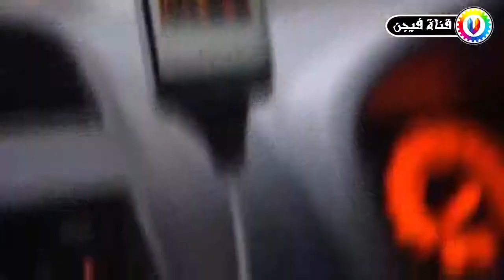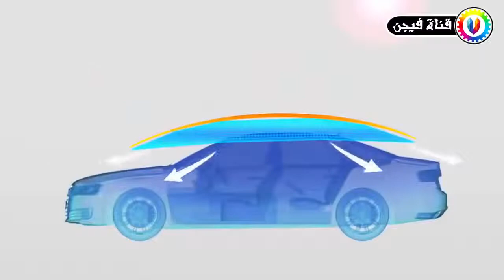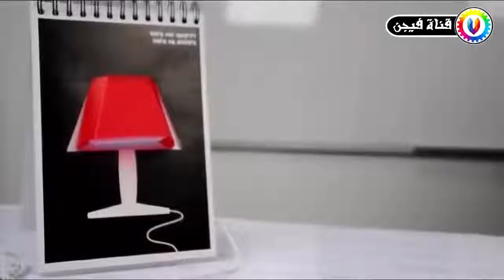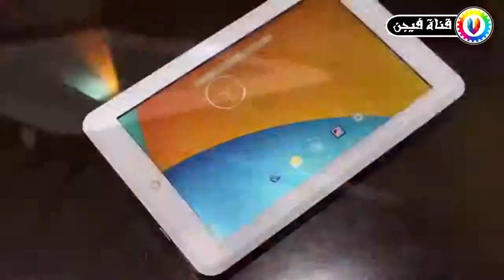منتجات مذهلة ( لم تسمع عنها من قبل )